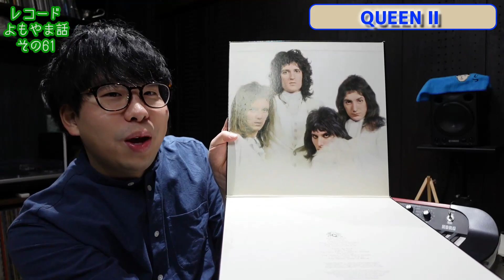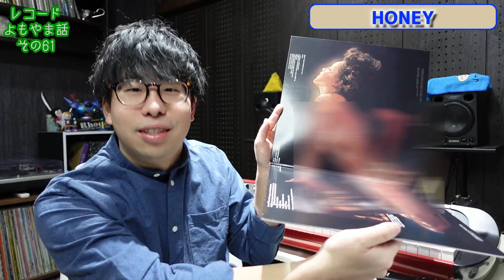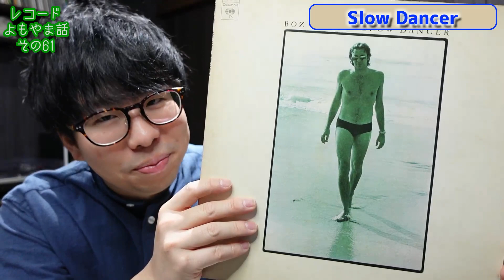70年代の洋楽最強名盤10選を紹介します！ レコードよもやま話〜その61〜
今回は僕の持っている70年代の洋楽最強名盤を紹介します！
10枚に絞るのが非常に大変でした…
みなさんも好きな名盤があれば教えてくださいね！

00:00 導入
00:32 狂気（The Dark Side Of The Moon）
01:41 QUEENⅡ
02:37 Electric Warrior
03:41 Songs In The Key Of LIfe
04:19 Hunky Dory
05:20 HONEY
06:17 Tapestry
07:11 A Song For You
08:09 Hotel California
09:03 Slow Dancer
09:53 おわりに

【 1st Single 「AK315 / 君のため、この花を」各種サブスクへのリンク 】

【 1st Mini Album「Submarine」各種サブスクへのリンク 】